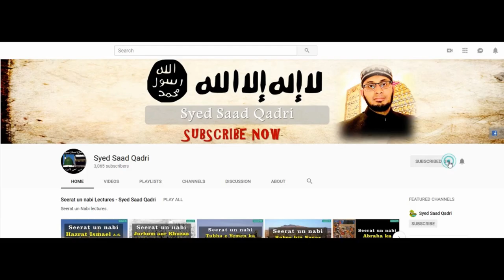Kya Kabootar Palna Jaiz hei